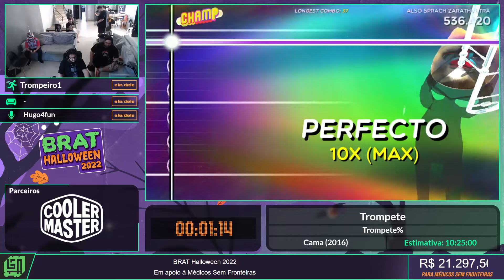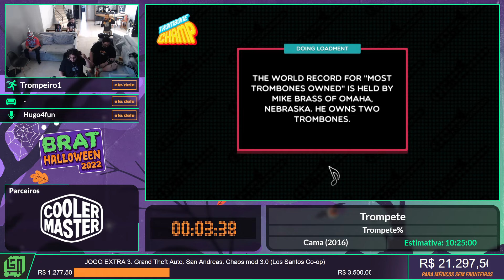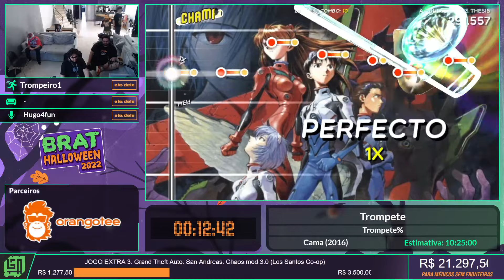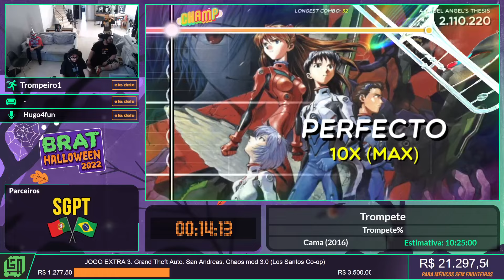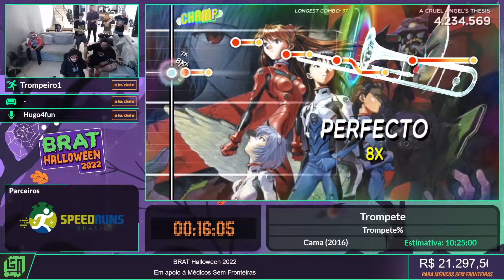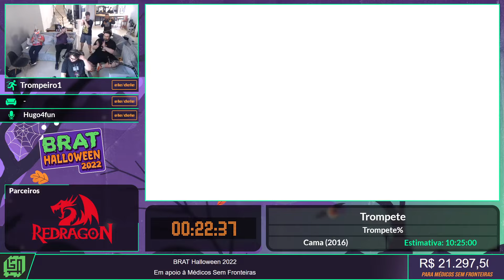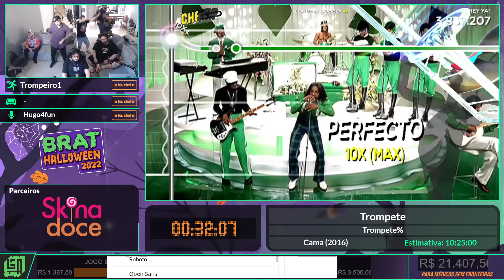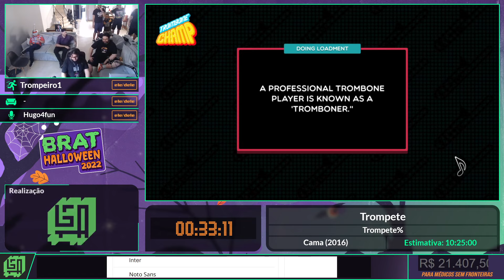Brat Halloween 2022: Apresentação Especial Musical por Trompeiro1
Entre os dias 24 a 30 de Outubro tivemos a BRAT Halloween 2022. E a instituição beneficiada foi a Médicos Sem Fronteiras (MSF).